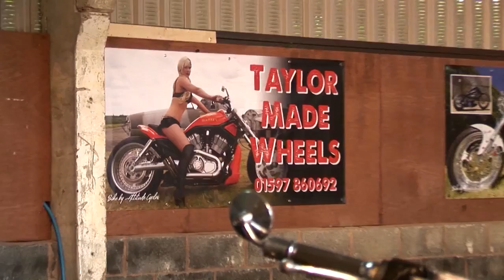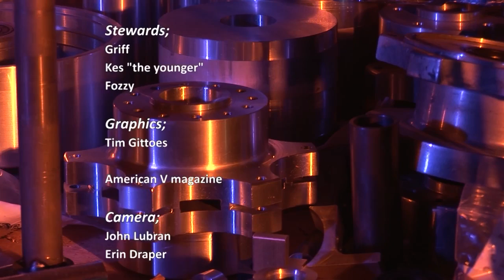Taylor Made Wheels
Pro made video by Moving Vision featuring the skilled wheel builder Steve Taylor, the gorgeous Miss Deadly red. and Us. yay.